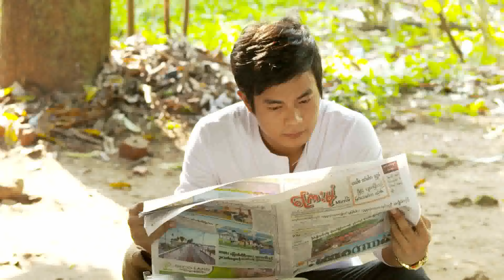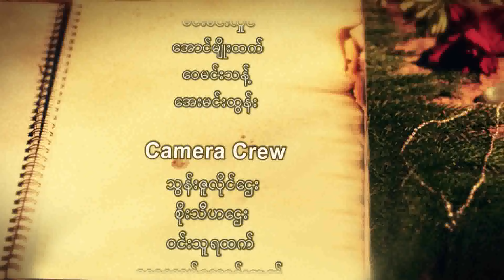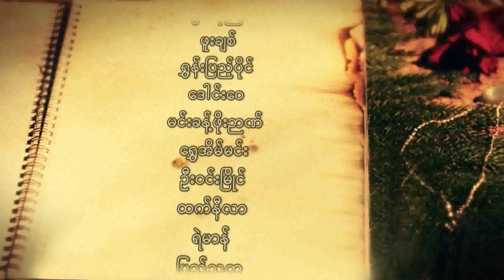Pan Nu Thway Season 2 Ep 33 Seg 5